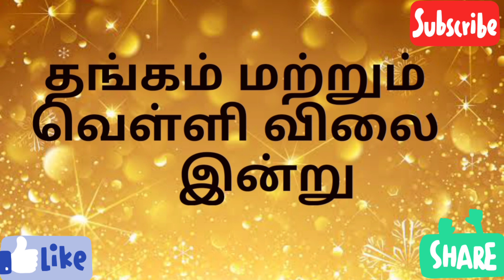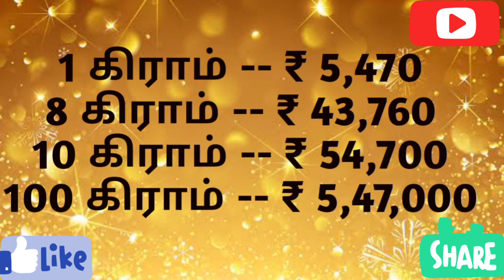தங்கம் விலை மளமளவென சரிவு(18-04-2022)india🇮🇳